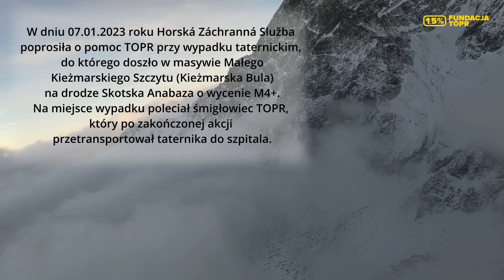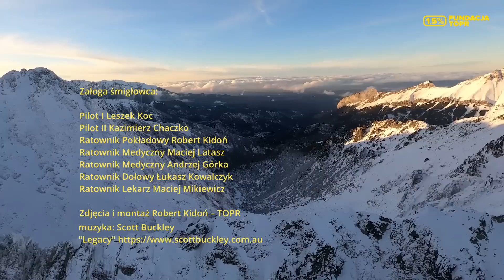KIEZMARSKA BULA 2023 - 1,5% Dla FUNDACJI TOPR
Wyprawa ratunkowa TOPR – KIEŻMARSKA BULA zima 2023

1,5% Dla FUNDACJI TOPR
POMÓŻ RATOWAĆ W TATRACH
TWOJA POMOC MA ZNACZENIE !!!

Zdjęcia i montaż Robert Kidoń - TOPR
Muzyka Scott Buckley „Legacy”